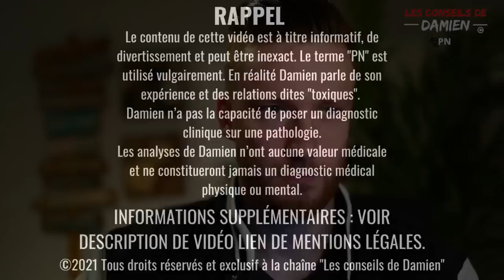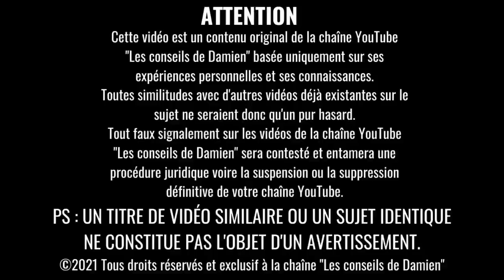10 Façons de FAIRE PAYER LE PERVERS NARCISSIQUE !!! 💥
⚠ ATTENTION ⚠
DROITS D’AUTEUR :